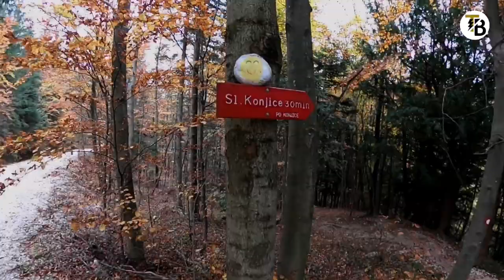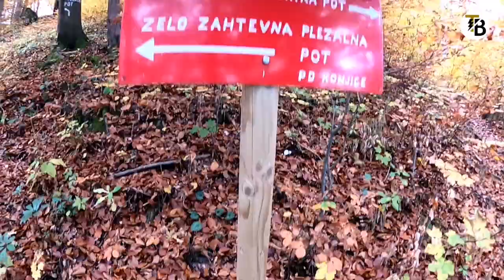VLOG #95 - "Alpinistična" smer na Skalo 😜